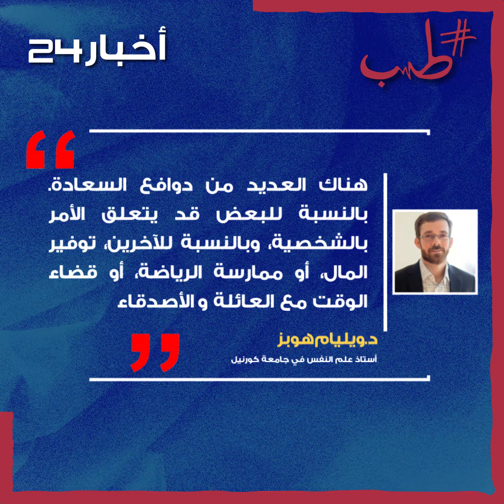دراسة: الثروة و ⁧‫الصحة‬⁩ تؤثران على سعادة الإنسان وسماته النفسية